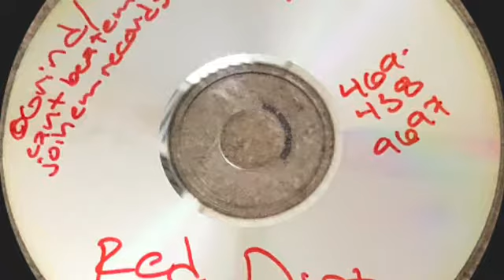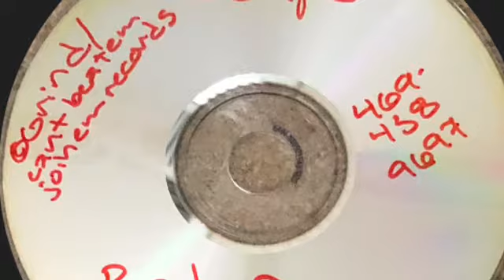Guapo - Red Dirt - Track 1